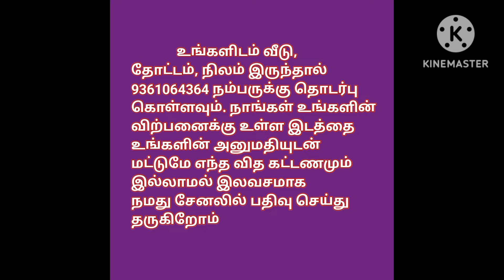பேமஸ் பஸ்டேன்ட்டிற்க்கு அருகில் 2.25 சென்ட் இடம் விற்பனைக்கு,100sq.ft (2.25) cent land For Sale